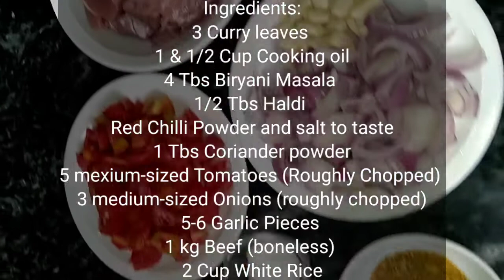Sindhi-Style Beef Pulao Recipe| QUICK and EASY!!